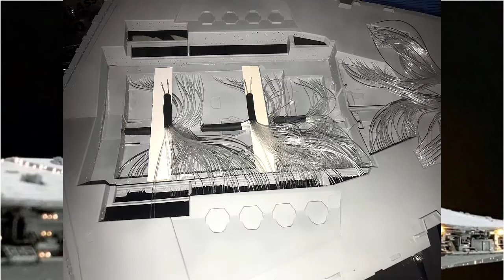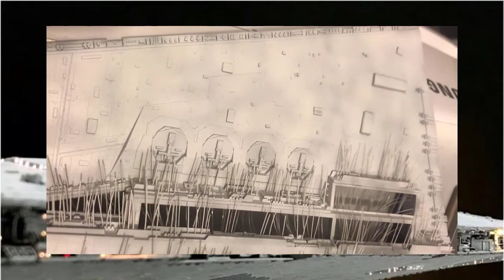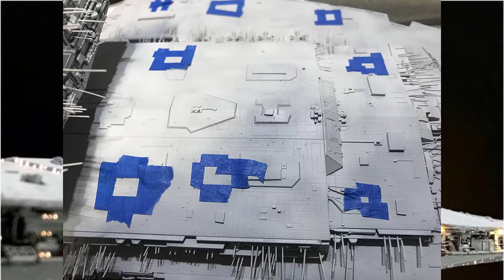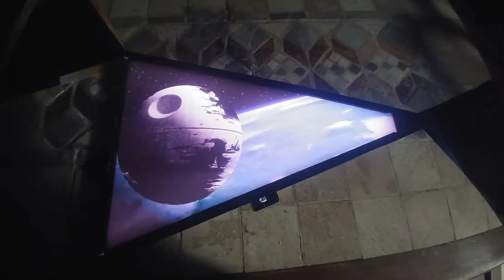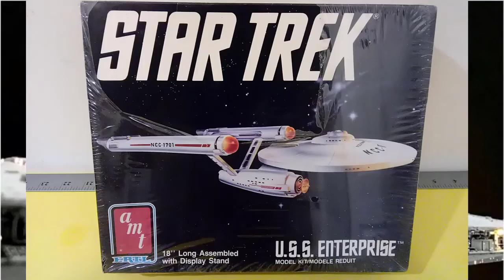Zvezda Star Destroyer Build and Lighting - Part 2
En este video terminare  la construcción del Zvezda /Revell, Star Destroyer  escala1/2700
Review, construcción, iluminación en fibra Óptica , Pintura y detallado
La fibra óptica a usar es de .40 y .50,
los leds serán tipo lupa blanco neutro, y la fuente de poder de 9v y 2 Amp

In this video I will finish the construction of the Zvezda / Revell, Star Destroyer scale 1/2700
Review, construction, fiber optic lighting, painting and detailing
The optical fiber to use is .40 and .50,
The LEDs will be neutral white magnifying glass type, and the power source will be 9v and 2 Amp.

You can choose between reading the subtitles in Spanish, English or German.

Sie können wählen, ob Sie die Untertitel auf Spanisch, Englisch oder Deutsch lesen möchten.